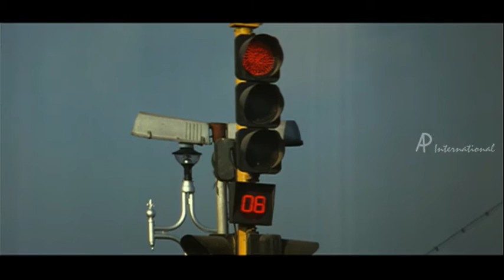Madhu - Ramesh teasing aunty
Madhu - Tamil Movie

Star Cast: Ramesh, Priyamani, Ashish Vidyarthi, Vivek
Direction: K. Thennarasu

Madhu is a  comedy Tamil Movie. Ramesh is a free going guy who doesn't bother much about his life. He sees
Priyamani and falls in love with her. But, Ashish Vidyarthi wants Priyamani to become a Nun. Whether Ramesh succeeds
in his love forms the climax of the movie